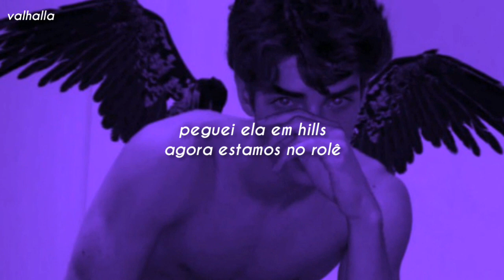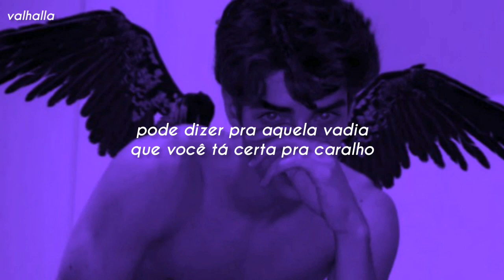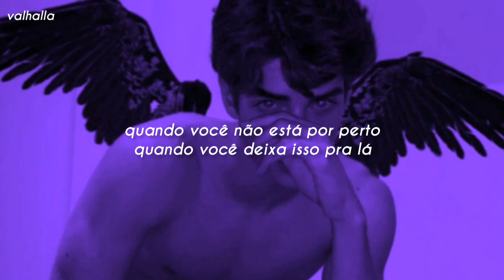travis scott - goosebumps feat. chase atlantic [legendado/tradução]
• Valhalla.

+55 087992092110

• Travis Scott.

• Chase Atlantic.

• Lyrics.

[Chase Atlantic]

Offered her a pill and now she all in
Took her from the hills, now we rollin'
Probably get her killed by the morning, yeah

Pedal to the motherfuckin' floor, man
Full acceleration, hear me roaring
Called a record label, why they stalling
I don't think they understand importance

Poppin' a pill with my left hand
Got my right hand on your girly
She rollin' off to me
Side, side, side
Why she up so fuckin' early
I would fuck her but it's early
Pop another now it's hurting
Sip and driving got me swerving
Book a table, I'm reserving

Now it's feeling like a circus
Half the shit in here was worthless
Got you so deep in your feelings
Wondering if you've got a purpose

Grab your friends, tell 'em work it
Everybody looking nervous
You come, coming to wreak havoc
I'll be sliding, yeah it's certain

I just caught a motherfucking vibe, yeah
Tell that bitch you motherfucking right, ooh oh
I been doing whatever I like, yeah
You know I get those goosebumps everytime

(Probably get her killed by the morning)

[Travis Scott]

I get those goosebumps everytime, yeah
You come around, yeah

I get those goosebumps everytime
I need the Heimlich
Throw thet to the side, yeah
When you not around
When you throw thet to the side, yeah